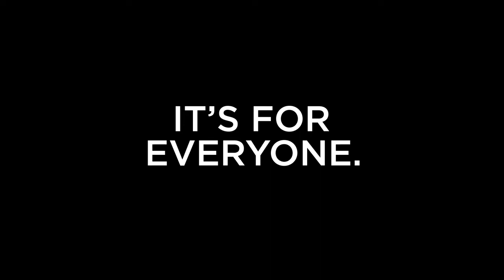30 Second Theology Promo (Life.Church)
Created for Life.Church Yukon 2016